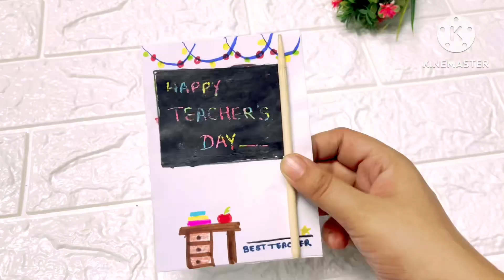Teachers day card/2 Easy Teacher's day card/no glue card for teacher's day